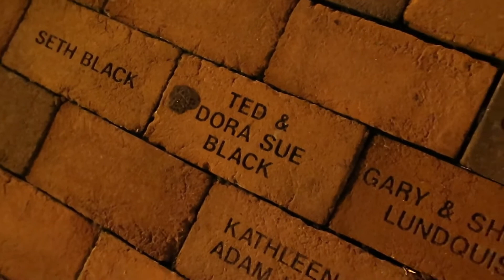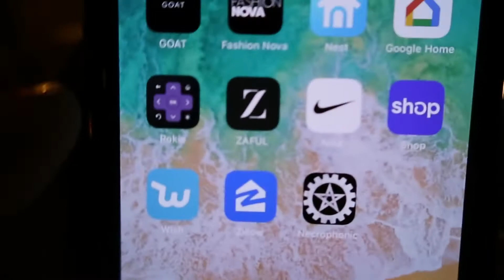WE WENT TO FORD'S THEATRE ("VOICES HEARD")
THANKS FOR VIEWING THE VIDEO HOPE YOU LIKE IT.

ALSO MAKE SURE TO FOLLOW CEEJAY AND OMAR AND TELL THEM I SENT YOU..